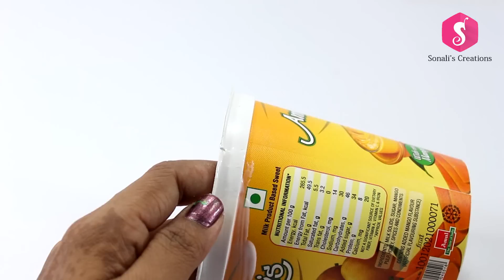Birds Nest Table Showpiece from Jute | Room Decorating Idea | Jute craft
Dear Friends! Today we are going to make Birds Nest from Jute.For this DIY we need Jute,Woolen,some readymade leaf etc.

My Gadgets-
My Camera
My Tripod
My Lights
My Laptop
My Glue Gun